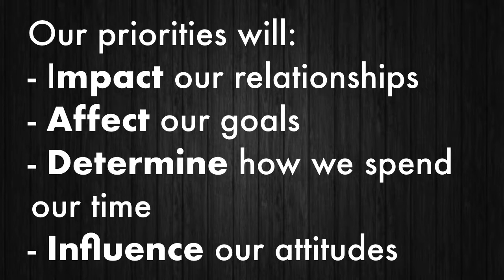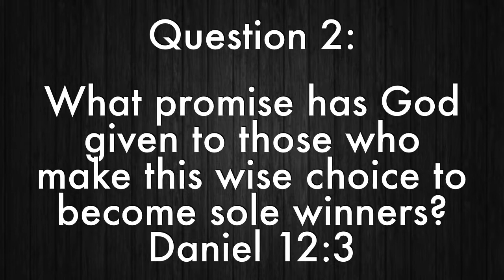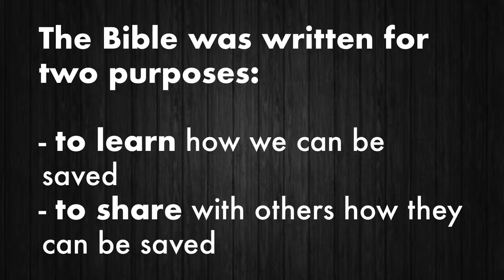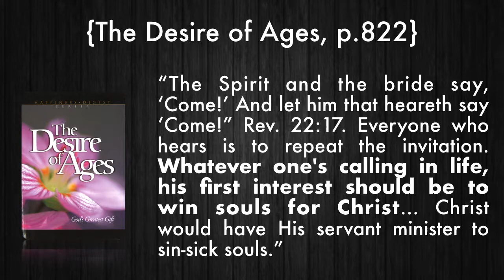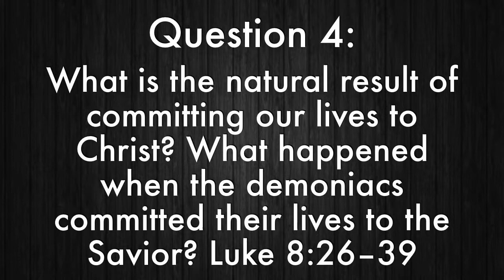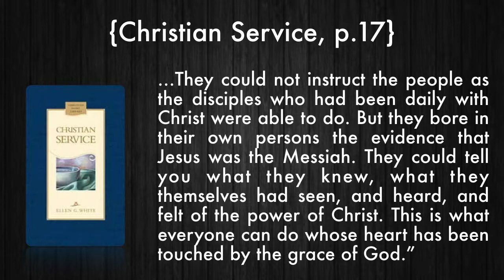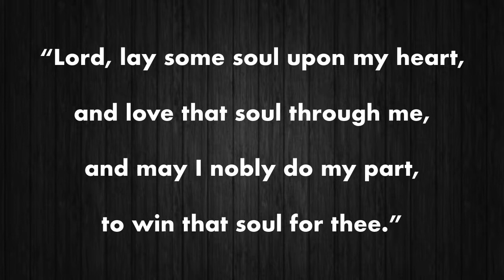Discipleship Training Class: 02 Soul Winning - The Wise Choice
Discipleship Training Class
"Soul Winning - The Wise Choice

The E.W.E. SDA Church Channel is a combination of three churches (The Elko, Winnemucca and Ely Seventh-day Adventist Churches). We are located in Northeastern Nevada.

Our Channel is dedicated to bring glory to our Lord and Savior Jesus Christ by presenting uplifting sermons, powerful testimonies and discipleship training videos.

If you are ever in the area come join us at any of our three locations for our Prayer Services, Sabbath Schools and Worship Services.

Sabbath School - 9:30am; Worship Service - 11:00am